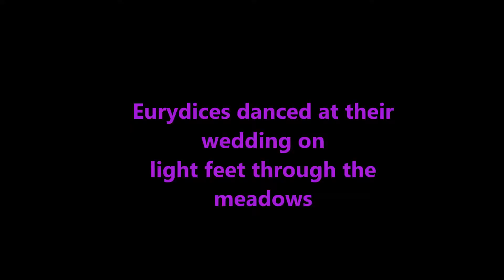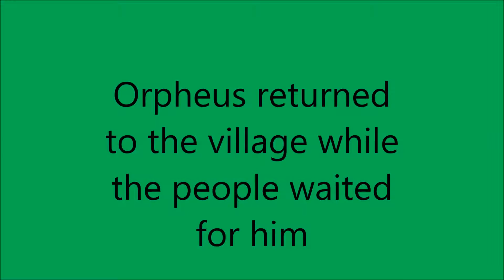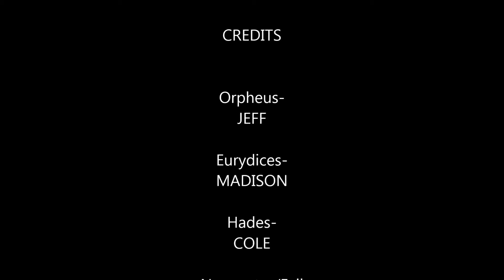Sixth Grade Greek Myths-Orpheus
This was made by sixth grade students as part of a Social Studies Unit.